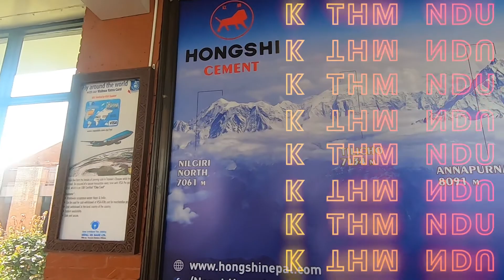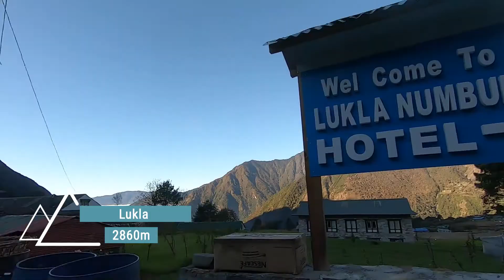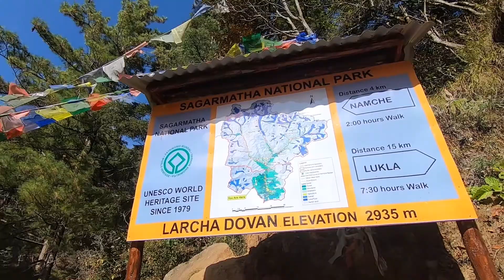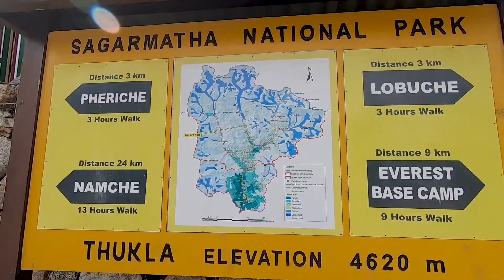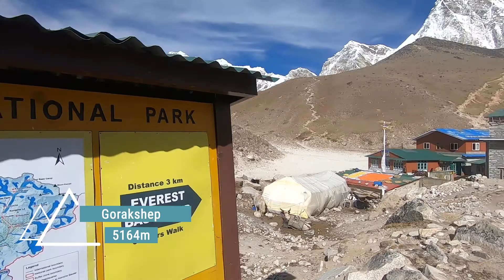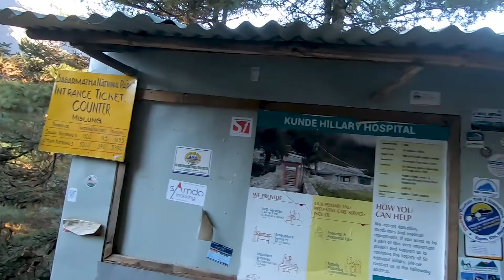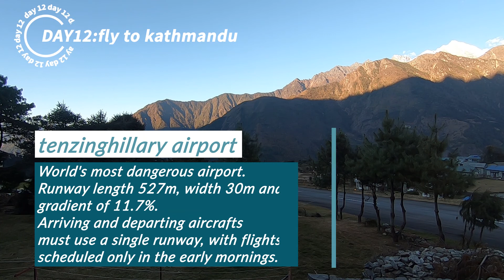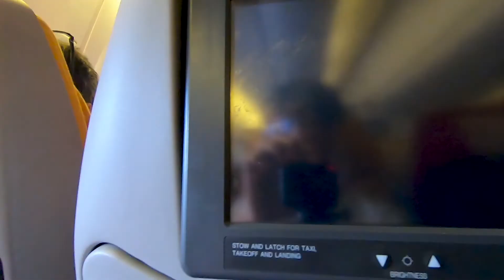17 DAYS NEPAL TRIP'19: 13 DAYS EVEREST BASE CAMP TREK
16 Nov'19 – 02 Dec'19

17 DAYS NEPAL TRIP
13 DAYS EVEREST BASE CAMP TREK

Summary of my preparation and journey in nepal for almost 2 weeks long Everest Base Camp trek.
It was a treacherous journey where it was not only physically daunting but mentally as well. Long round trip trekking journey to the Everest Base camp and back, took a total of 12 days to complete trekking 130km, with the highest elevation reached Kalapattar 5,545m. We had 2 acclimatization days (in Namche Bazaar & Dingboche) and had our lunch along the way as there are teahouses at certain points and breakfast dinner settled in our lodging. Food are quite basic mainly local vegetarians food as an option called dal bhat, composed of white rice (bhat) and lentils (dal) and it is typically accompanied by a vegetable curry (tarkari), a mixture of spicy vegetables (pickles) and greens (sak). Typically, other food options are instant noodles ramen, fried rice, spaghetti sorta noodles and mushroom/garlic soups etc and teas too,  your dishes can be accompanied with meat such as yak meat (however during ascending we were advised not to intake any meat along the mountains trek as it may be old meat stock that may cause food poisoning due to difficulty to replenish food stock on the mountains).

Experienced high altitude sickness/acute mountain sickness (AMS) from Namche Bazaar, 3440m elevation onwards, constant headache throughout the journey to Everest Base Camp especially in Gorakshep (5181m) our last lodging point/checkpoint, had a tough time trying to sleep with AMS at 5,181m elevation. Also, not forgetting all the cold nights, not showering for the entire trip and waking up at 4am with AMS climbing up kalapattar (5,545m) in -20°C cold at dawn to catch the sunrise where i had to wear super thick layers shielding every body part possible.
I've never been so close to the sky on my own feet before. It's the highest point you can reach without technical gear or oxygen supplies, "with your own legs and lungs". At this altitude the available oxygen is half than that at sea level. Cold from the -25°C (at kalapattar) and delirious from the lack of oxygen. The lungs burn with every breath up there, and the heart seems to get out of your chest.
Maybe a bit for the climb maybe more for the emotions.
Definitely remember very vividly the moments after the completion of reaching Everest Base Camp and back to the lodging for the night, we were all in so much denial knowing that we had to journey on the same return trip instead now that we knew how challenging and long the journey was.
Overall, it was a remarkable and fulfilling journey yet it was super mentally and physically exhausting as we had to walk long distance and climb up slope most of our journey with oxygen saturation level as low as 50%. To complete this journey, really need to be fit or an acclimatised body, determined mind and self-motivation.
The entire trip we were guided by a trek guide and 2 porters who accompanied us throughout the full journey. We were grateful to have a fun and loving guide, Kumar who took real good care of us just like a father, also 2 young and strong porters who took care of our main bags yet always smiling and greeted us whenever we saw them.

Duration: 17 Days (including 13 days of trekking)
Max Altitude: 5545m
Mode of travel: Flight between Kathmandu and Lukla, local airlines
Grade: Severe

ITINERARY:

Day 00 – Arrival in Kathmandu, transfer to hotel, settle in and buy essentials

Day 01 – Kathmandu flight to Lukla (2800m),
                 Lukla trek to Phakding (2652m) 3 hours

Day 02 – Phakding – Namche Bazaar (3440m) 6 hours

Day 03 – Namche Bazar Acclimatize around Khumbu area

Day 04 – Namche – Tengboche (3860m) 5 hours

Day 05 – Tengboche – Dingboche (4410m) 5 hours

Day 06 – Dingboche Acclimatize around Dingboche area (5100m)

Day 07 – Dingboche – Lobuche (4910m) 5 hours

Day 08 – Lobuche – Gorekshep (5181m)– EBC (5364m/17594ft)
and back to Gorekshep (5181m) 8 hours

Day 09 – Gorekshep – Kalapattar (5545m) – Gorekshep – Pheriche (4210m) 7 hours

Day 10 – Pheriche - Namche Bazar (3440m)

Day 11 – Namche - Lukla (2800m) 7 hours

Day 12 – A day in Lukla (spent a day sightseeing in lukla as we ended the trek one day earlier than planned)

Day 13 – Flight from Lukla (2,800) back to Kathmandu (1,400m)

Day 14 & 15 – Explore Kathmandu!

Day 16 – Flight back to Kathmandu

Day 16 – Sightseeing in Kathmandu

Day 17- Departure flight back Singapore

Videography:
Using GoPro Hero 7 by Bing Heng, Aqil & Jia Chek

Video Editor (Special thanks to):
Stacie Ong

Editing software:
Adobe Premiere Pro